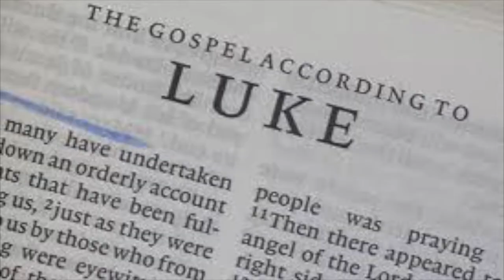Day 31 of 40-Day Devotions 2020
(From our church-wide devotion book at Pinedale Christian Church, "You 2.0”)

Hi, I’m Zacchaeus. If you attended Sunday School regularly as a child, you probably remember singing about me as the “wee little man” who climbed up a sycamore tree to see Jesus. Dr. Luke, in his Gospel, described me as short, wealthy, and a chief tax collector. But being “vertically challenged” was not my real problem. There are many short people who are Godly men and women.

As chief tax collector over the region of Jericho, I was a supervisor over the common tax collectors who paid me a percentage of what they collected from the citizens. Jericho, just 15 miles northeast of Jerusalem, was a very wealthy town with a great palm forest and a world-famous balsam grove which perfumed the air for miles. Jewishtax collectors were contracted by the Roman government, and most of us fattened our money purses and bank accounts by collecting more taxes than what was actually assessed by Rome. Since there were no newspapers, radio or television, or other means of making public announcements, the common people had no real idea of what theyhad to pay. Worse than overcollecting, we sometimes paid thugs to intimidate people into paying and beat up those who refused, including widows, who were sometimes evicted from their homes if they could not pay.

Needless to say, I became very wealthy as a government official, but I paid a tremendous price for that wealth. Along with other tax collectors and publicans, I became the most hated and despised in Palestine and classed along with robbers and murderers. We were considered to be unclean, the worst of sinners, outcasts, traitors to our people, and banned from the temple and synagogues.

Believe me, I was not brought up that way. Ironically, my name, Zacchaeus, means “clean,” “innocent,” “pure,” and “righteous.” My parents obviously expected much more of me, but greed overtook me, and I became the opposite of those virtues. Before I met Jesus, I had lots of money and material things, but that became just “stuff,” and being an outcast, I had no real friends who truly cared for me. I was a lonely broken man. I had lost all self-respect and longed to worship God in the temple again, to love and be loved, and to be accepted again.

Then I heard about this miracle worker named Jesus, who was passing through Jericho on His way to Jerusalem for the coming Passover. I heard that just before entering Jericho, Jesus had healed and given sight to a blind man who was sitting by the road. I wondered to myself, could this be the Messiah (the Christ) who would deliver Israel? If I could just see Him. Was that too much for a vile sinner like me to hope for?

But being short, the crowd was too big and tall for me to see Him, so I ran ahead like a child and climbed that sycamore tree. You can only imagine how I felt and the emotions that overcame me when Jesus reached the tree, looked up at me and called my name. I couldn’t believe it, He knew my name. With authority and yet kindness in His voice, He told me to come down immediately and that He must stay at my house today. I couldn’t get down quick enough.

The time that He was at my house as a dinner guest must have been hours, but it seemed like only minutes. It didn’t take long for me to realize that the Lord was my guest, and He was my only hope to be saved from my sins.

The Lord Jesus changed my heart that day. My purpose for living was no longer about me, but about loving and serving Him. I was now a child of God who wanted to serve Him and others. I remembered how I had wronged and cheated so many people, and yet the Lord with abundant grace and mercy was offering me freedom from my sins. Because of His love and grace that healed my broken heart and my new found faith in the Lord Jesus, I wanted to make amends to all I had wronged. So, I gave half of my possessions to the poor, and four times the amount taken to those that I had cheated. Jesus recognized my faith and proclaimed me now as “a son of Abraham,” our forefather who lived and walked by faith.

A little less than a week later at Passover in Jerusalem, the Lord Jesus sacrificed his life and died on a cross. I must admit my feelings and emotions were all over the place that day. My Lord was brutally crucified, but on the third day (the first day of the week), word spread quickly that the Lord Jesus had arisen and was alive. I knew then for sure that the Lord Jesus died for my sins and the sins of the world. He paid the price and was the atoning sacrifice for mine and your sins. I also fully realized what Jesus meant when He said, “The Son of Man came to seek and save that which was lost .” That was His purpose for coming to earth.

Jesus did seek and save me, and if you don’t know him as Lord and Savior, He is seeking you, too. Won’t you allow Him to be your guest and invite Him into your heart?